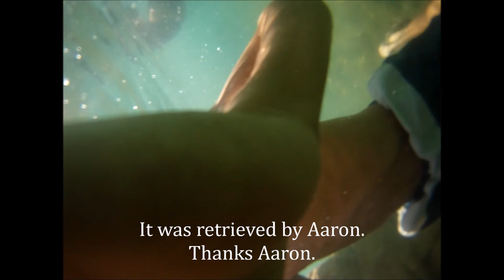Dreams of Summer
Shot by Luis, Aaron, Julian, Alexys, Eva, and Alo at the Sand Hollow Reservoir in St. George, Utah.